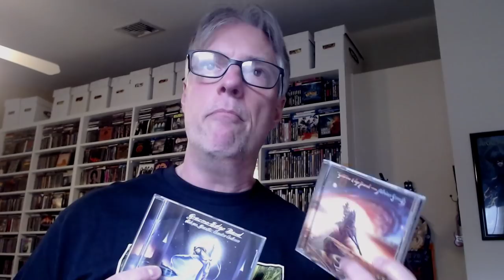A Tribute to Graeme Edge (1941-2021)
Join Pete Pardo for a tribute to Moody Blues founder, drummer, and lyricist Graeme Edge, who passed away today at the age of 80.